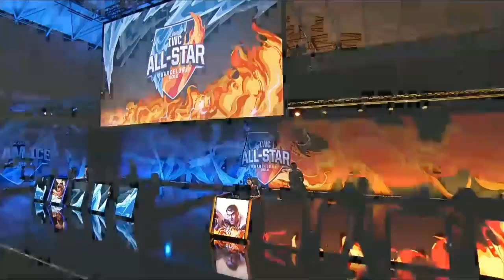Solo 1v1 | Carbon vs QTV | IWC Allstar 2016 - Day 3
Group Stage
8 teams - 1 representative from each Wildcard Region.
2 groups of 4 - teams are divided into Team Fire and Team Ice.
Teams will participate in different game modes:
Regional Matches
One for All
Assassin Mode
1v1 Tournament
Knockout Stage
Organizer: Riot Games
Country: Spain Spain
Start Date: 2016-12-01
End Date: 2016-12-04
Source : RiotGames